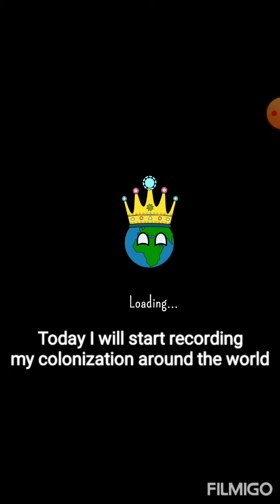DICTATORS NO PEACE GAMEPLAY#2 - COLONIZATION!!!!